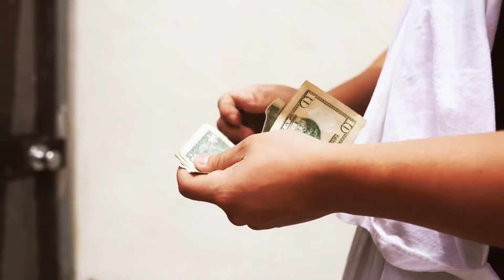Pa'Ti - Fernando Delgado Y Sus Arriesgados